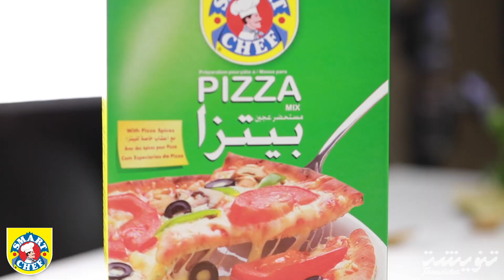Pain farci+Pain au fromage 🍞🧀🍕التناوش البنينة🤩😋 شوفو شنوة عملت بعجينة البيزا